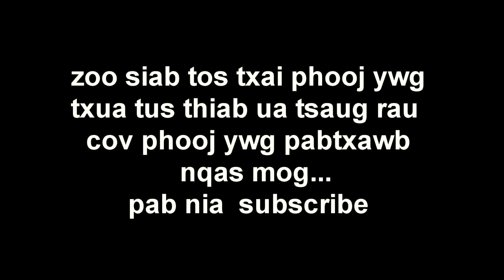ntau ntse lom zem heev..........2018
how to fishing on the big water.
zoo siab tis txai nej txua leej txua tus phooj ywg mog..